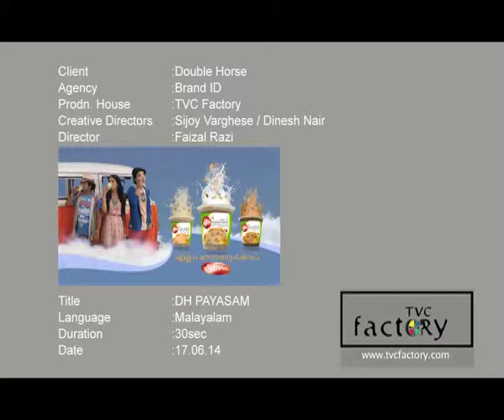DH PAYASAM Ad